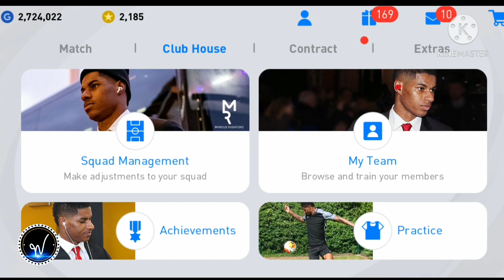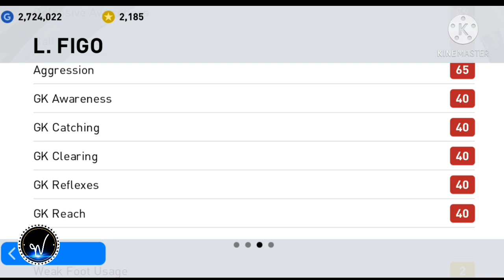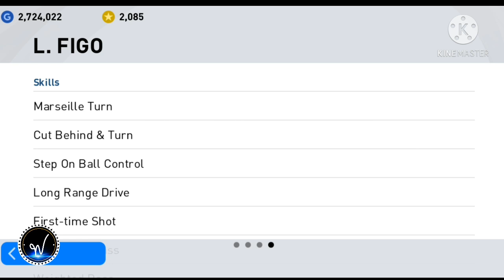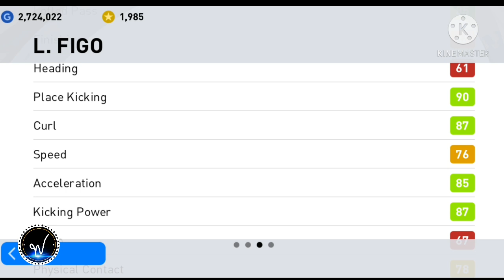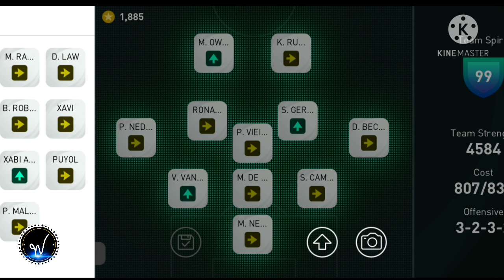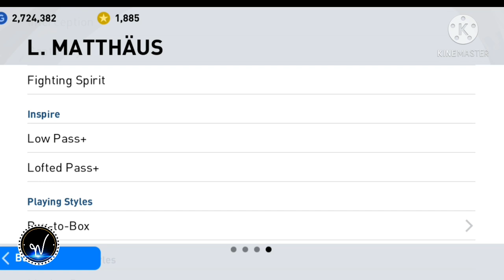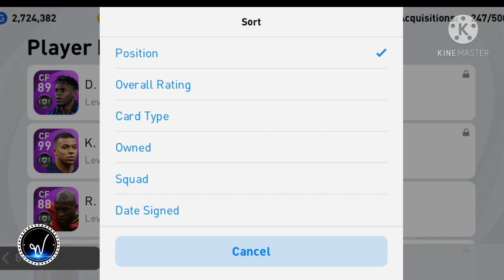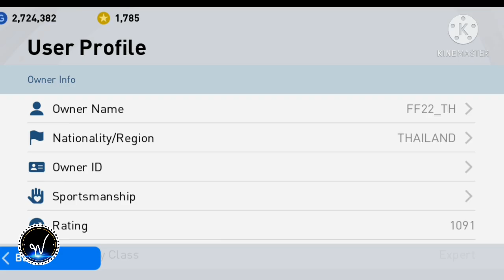สูตรเปิดแพ็ค ep.7 iconic moment Inter Milan pesmobile2021 (รายละเอียดเพิ่มเติมใต้คลิป)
⚽️เปิดทีละ300ทอง
⚽️1,000 ทองไม่มาให้หยุด
⚽️1,000 ทองต้องมาอย่างน้อย 1 คน
⚽️ได้แล้วอย่าเปิดต่อ ไปทำกิจกรรมอื่นในเกมก่อน
⚽️ถ้าไม่ออก เว้นช่วงเวลาบ้างอย่าใจร้อน
⚽️แพ็คนี้ผมเปิดช่วง 10.00 น. - 11.00 น.